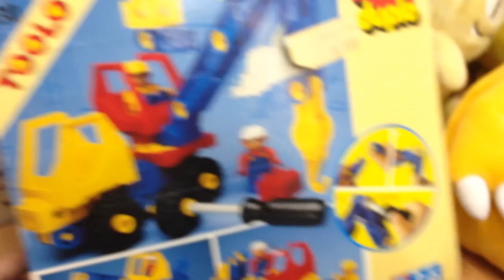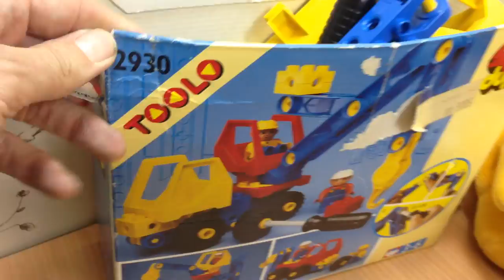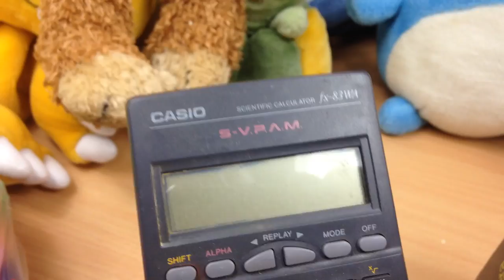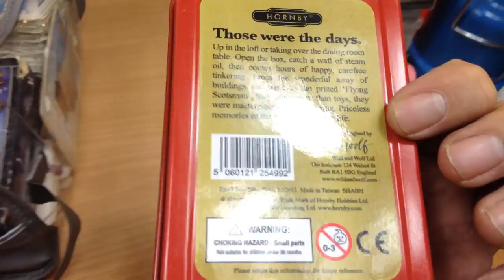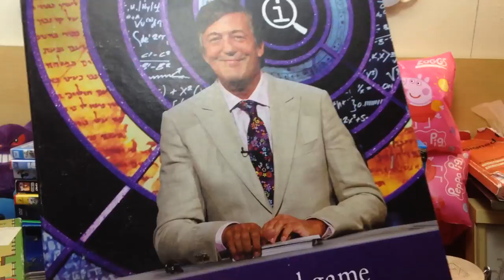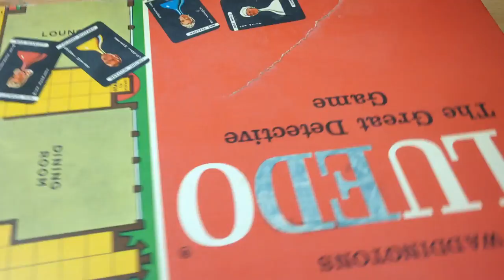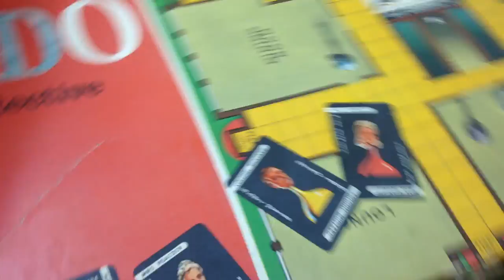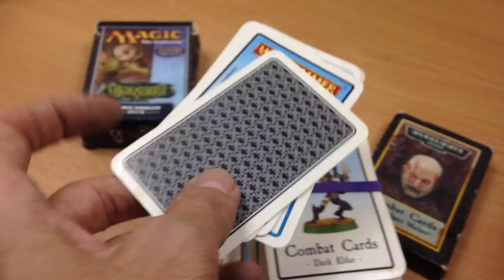Car Boot Sale Haul - Part 2 - How to make money on ebay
The second and final part of Sunday's car boot sale haul..